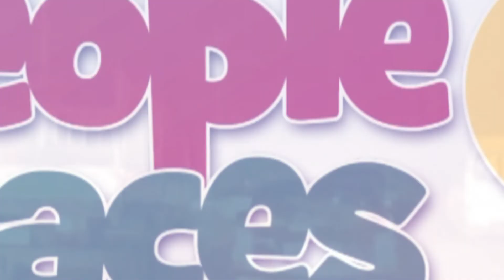We didn't predict the effects of Minority’s unyielding stance – Ofori-Atta